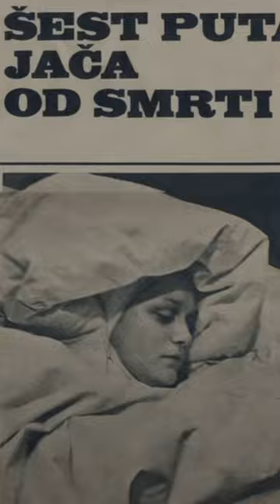Die Frau die den höchsten Fall ohne Fallschirm überlebte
Diese Frau überlebte ein Flugzeugunglück als einzige Person und stellte dabei den Rekord für den längsten Fall ohne Fallschirm auf.

Lass es mich erklären.

Am 26. Januar 1972 sollte die 22-jährige Flugbegleiterin von Stockholm nach Belgrad fliegen.

Nur durch eine Verwechslung aufgrund von gleichen Vornamen musste Sie an Bord der Maschine.

Eine Stunde nachdem die Maschine gestartet war, explodierte eine Bombe im Gepäckraum. Die Maschine zerbrach in der Luft und stürzte ab. Jedoch überlebte die Frau als Einzige von 5 Mitgliedern der Crew und 23 Passagieren.

Doch wie überlebte die 22 jährige Stewardess das Attentat?

Die Frau wurde im Heck der Maschine von einem Küchenwagen begünstigt eingeklemmt und der Aufprall durch Bäume und Schnee gedämpft. Ihr extrem niedriger Blutdruck soll dazu geführt haben, dass ihr Herz beim Aufprall nicht zerriss.

Doch wie hoch war ihr freier Fall?